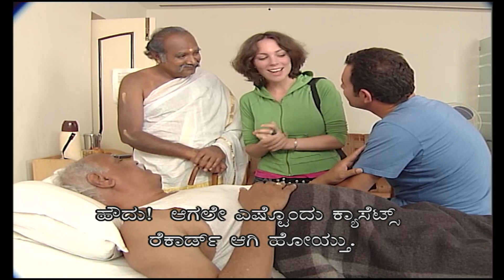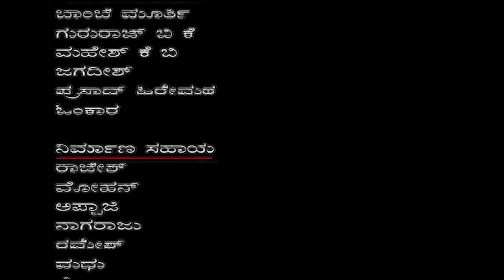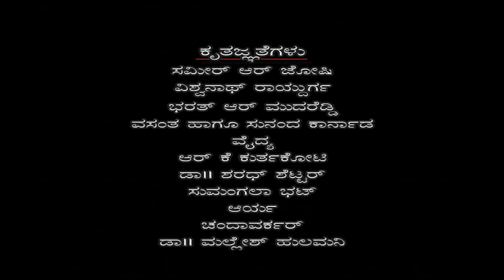ಓಂ ಣಮೋ | ಕಥಾ ಸರಿತ | Episode 04 | Chandana Archives